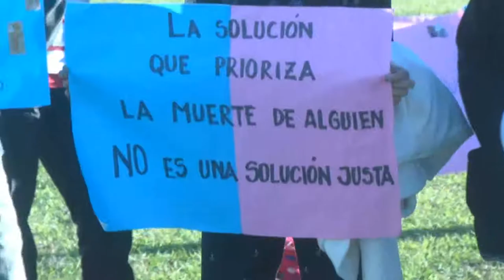Referente de Grávida - Servicio Voluntario de ayuda a la Vida Naciente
Apoyaron a la marcha por la vida realizada el domingo